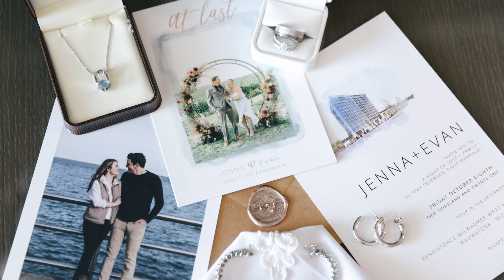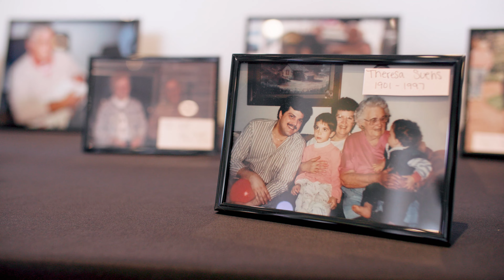Today I marry my best friend | Modern Milwaukee Hotel Wedding Video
Jenna and Evan celebrated their beautiful fall wedding day at the modern Renaissance Milwaukee West Hotel. Something that you'll notice right away about these two is how giddy in love they are! They wanted their day to feel effortless, simple, and joyful, and I totally believe they achieved that! Jenna and Evan really embraced the emotions from the entire day - not a dry eye to be had in the room during the heartfelt ceremony! I really enjoyed telling their love story and I am just over the moon happy for Jenna and Evan as they start this new chapter in their life together!

Venue // Renaissance Milwaukee West Hotel
Hair // Kara Brown
Makeup // Done by the Bride!
Florist // All That Blooms MKE
Photographer // JB Photography
DJ // DJ Quadi
Cake // Groom's Mom!
Chair Rentals // Willie Fun Events
Bride's Dress Store // Bliss Bridal
Men's Attire // Men's Wearhouse